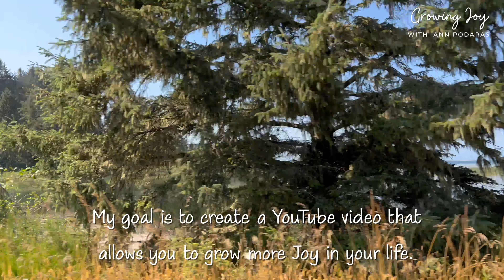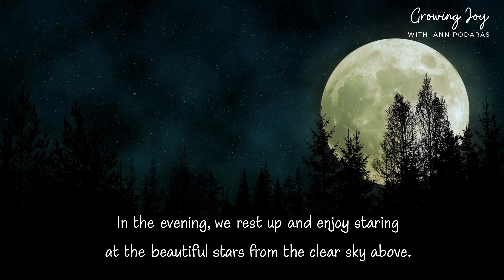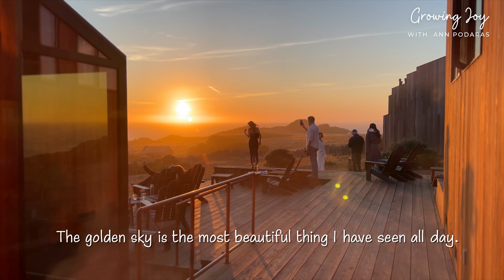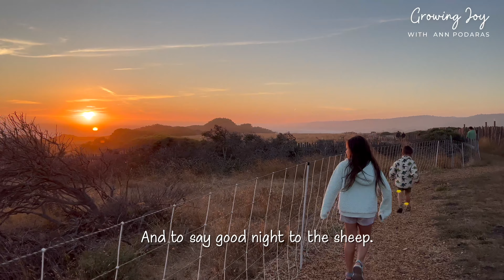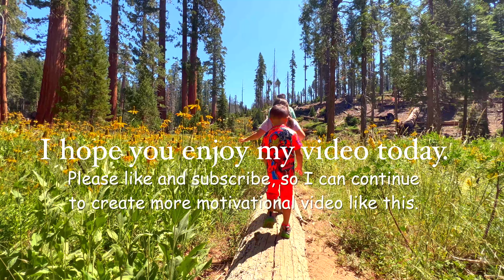North Coast California | Sea Ranch Lodge | Glass Beach in Fort Bragg | Motivational Video For Moms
#💕In this video of @GrowingJoyWithAnnPodaras  💕

This is the highlight of my trip to Northern California where my family and I  had a couple days left before returning home. We are physically tired from many days of driving and road trips. And from all the hiking we did during the trip to Yosemite and Redwood. So we wanted to do something that did not require much effort.

Since the shortest way to drive back south from Redwood to San Francisco was to go along the coastline, we decided to stay overnight at one of the many hotels on route. We had never heard of Sea Ranch Lodge or Glass Beach before. But judging from other reviewers, both places offer precisely what we need ... a beautiful place where we can enjoy ourselves without overworking our bodies. And I must say, it was the best decision!

The glass beach is breathtaking. The ranch is comfortable and spacious. And most of all, the view of the sheep and the ocean during the sunset is like out of the movie!

I hope you enjoy the beautiful places as much as we do. And I hope this video brings you a little more joy!

So more JOYFUL videos like this can be created to bring more Joy to you.

Chapters:
0:00 Intro
1:00 Driving from Redwood south toward Sea Ranch Lodge
1:34 Our Sea Ranch Lodge Rental Home Tour
3:02 Morning Coffee and Mommy Time
5:17 Glass Beach in Fort Bragg, CA
8:19 Sea Ranch Lodge Restaurant and Hotel
10:00 Sunset with the sheep

✅  About Me:

I am a Thai-born American and a mother of three children. And together, my family and I embark on a journey of TOGETHERNESS TO GROW JOY.

But it was not easy. So I created “Growing Joy with Ann Podaras" videos to remind me and share with the world of my discovery that "Happiness can be created from anywhere and anything, either at home or outside."

Let’s GROW JOY TOGETHER.

Ann Podaras

© Growing Joy with Ann Podaras